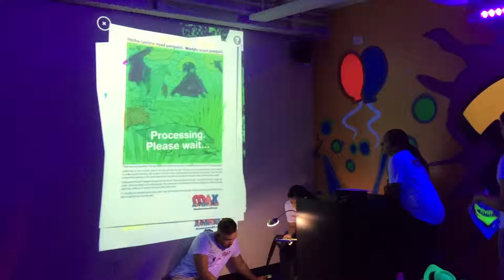Max Adventures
Amusement Center
Party Place for kids in Brooklyn
Birthday parties for kids
Kids parties
Best party place for kids

MaxAdventuresNY.com